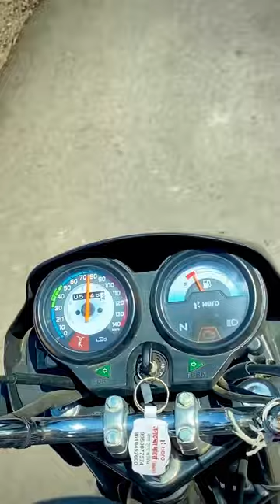vlog funny mrbeast fullvlog